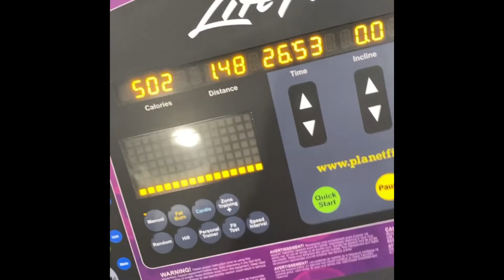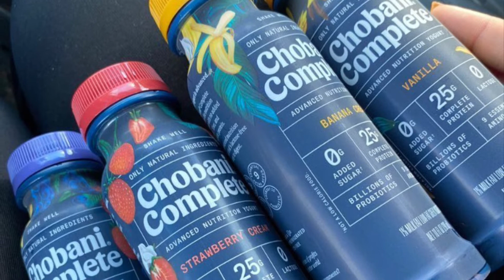FIT VLOG: Workouts, Food, Meal Preps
***THUMPS UP FOR MORE VIDEOS LIKE THIS***

*SIGN UP FOR 2022 FITNESS COACHING*
FILL OUT QUESTIONNAIRE
GET YOUR HEALTH IN CONTROL WITH MY HELP